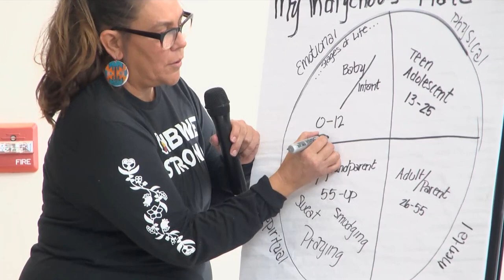Red Lake Nation Holds Annual Community Wellness Gathering for 2023